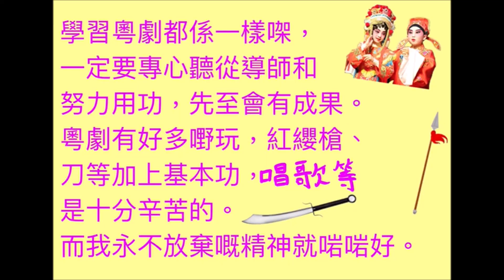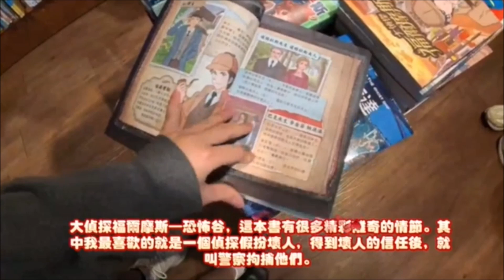五年級好學生候選人才藝精華片段